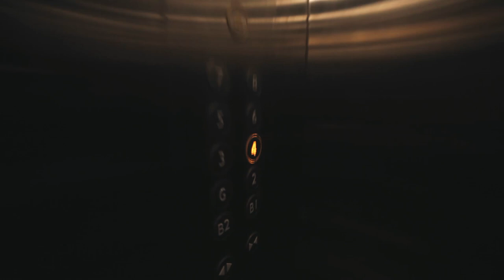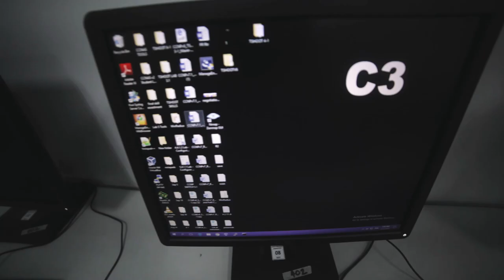Visiting MAPUA MAKATI (After TWO YEARS in the PANDEMIC)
It's been two years since the pandemic! In this vlog, I finally get to attend a face-to-face class again.